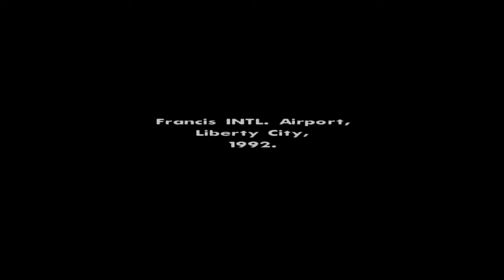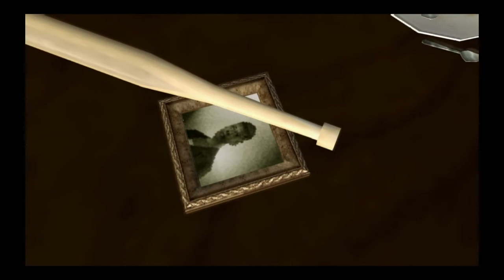POLICE HATIN ON ME* GTA SAN ANDREAS PART 1 TBT